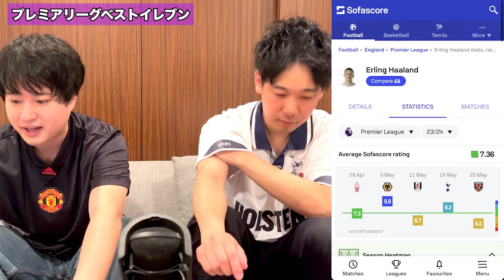予想超え盛りだくさん、プレミアリーグ・ベストイレブン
●津田のサッカー漫才
マルセイユ漫才「マンチェスターユナイテッド」 - YouTube